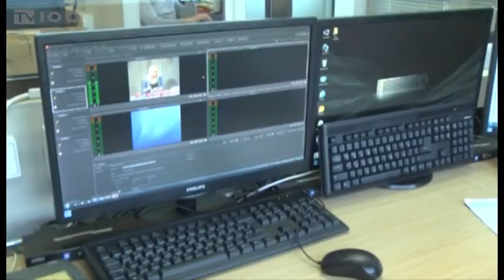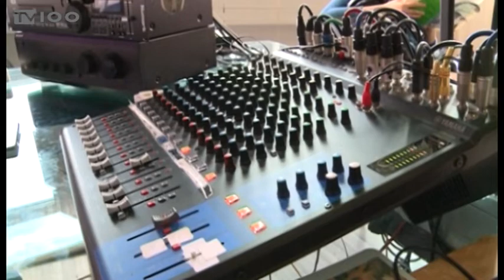ΓΙΑ ΤΗΝ ΠΟΡΕΙΑ ΣΗΜΑΝΤΙΚΩΝ ΕΡΓΩΝ ΕΝΗΜΕΡΩΣΕ ΤΟ ΔΗΜ. ΣΥΜΒΟΥΛΙΟ Ο ΔΗΜΑΡΧΟΣ ΘΕΣΣΑΛΟΝΙΚΗΣ(TV100-250220)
Για την πορεία σημαντικών έργων της Θεσσαλονίκης, όπως η πλατεία Διοικητηρίου, το Μουσείο Ολοκαυτώματος και η πλατεία Ελευθερίας, ενημέρωσε ο δήμαρχος Θεσσαλονίκης, Κωνσταντίνος Ζέρβας το Δημοτικό Συμβούλιο κατά τη διάρκεια της χθεσινής συνεδρίασης. Ανακοίνωσε, ακόμα, τη δημιουργία μεικτού επιχειρησιακού κέντρου της ΕΛΑΣ για την αντιμετώπιση των κρουσμάτων παραβατικότητας. Το Δημοτικό Συμβούλιο απασχόλησε και το θέμα εκσυγχρονισμού της ΔΕΠΘΕ.
Ρεπορτάζ: Όλγα Νίκου
Μοντάζ: Πάνος Τσακίρης
Μιλά: Κωνσταντίνος Ζέρβας (Δήμαρχος Θεσσαλονίκης)